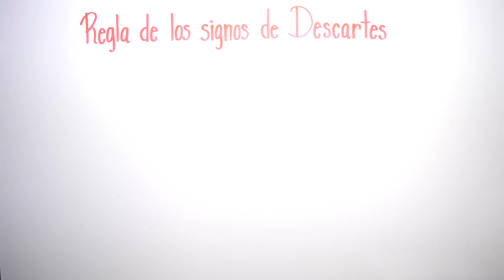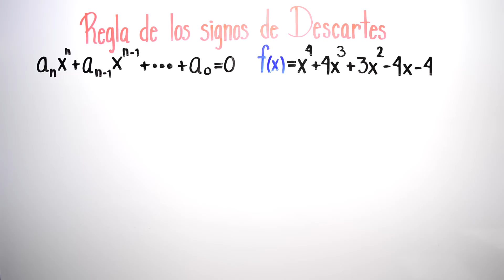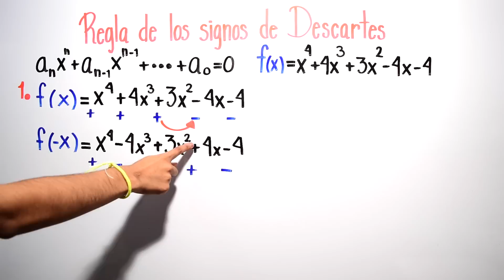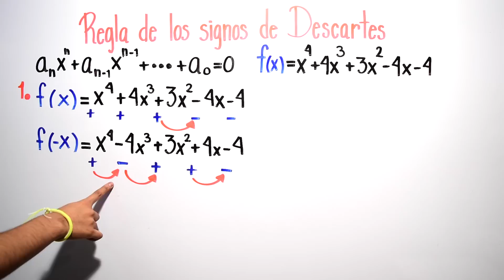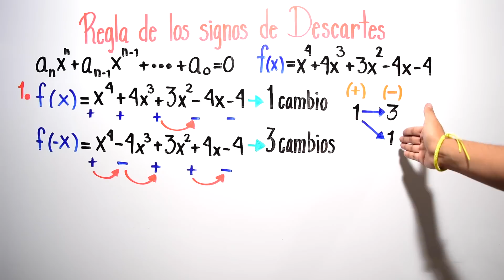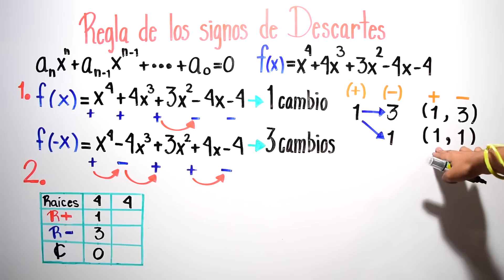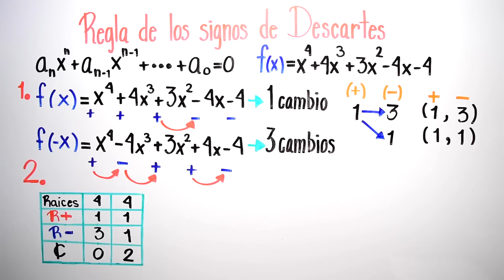REGLA DE LOS SIGNOS DE DESCARTES - Ejercicio #1 PARTE 1/2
Explicación de la regla de los signos de descartes con su procedimiento realizando la tabla de descartes con la columna de las raíces reales y complejas para resolver ejercicios con varios ejemplos.

VIDEO CHAPTERS
00:00 Introducción
00:10 Explicación de la regla o teorema de los signos de Descartes
01:43 Primer paso para encontrar las raíces del polinomio
07:18 Segundo paso para encontrar las raíces del polinomio
09:35 [Antes YouTube no dejaba poner videos largos en canales nuevos como lo era este, así que sigan aprendiendo en la segunda parte de este video]